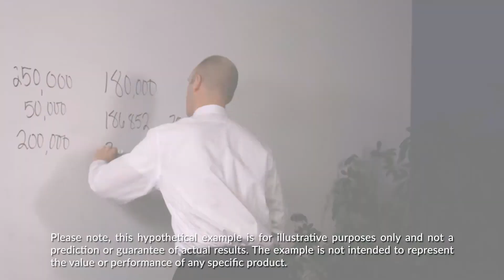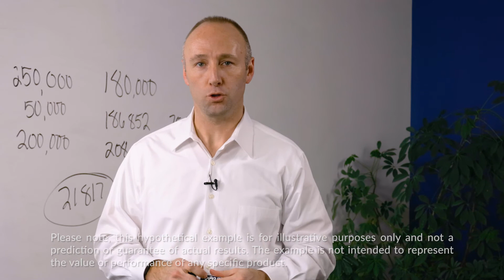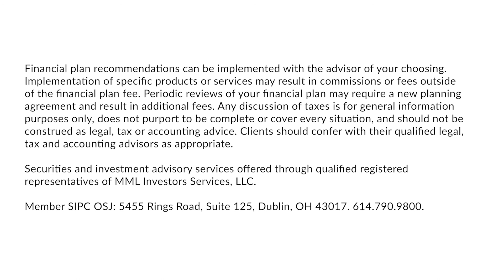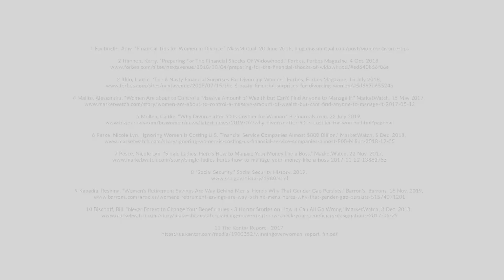Ryan Puckett's Financial Wellness Formula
In this video, Financial Planner Ryan Puckett will identify the gaps that exist between the financial planning industry and female-income driven households. Ryan will also discuss all aspects of managing finance, long-term planning, and social security—offering education and solutions to one of the country's most underserved markets.